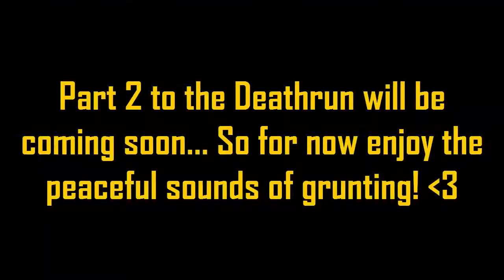Constipation, Grunting, & Chimpanzees - Minecraft Death Run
If you need a partnership use this link to get a better chance of getting in!

Not just a scam they actually look into the people who use my link! ;D